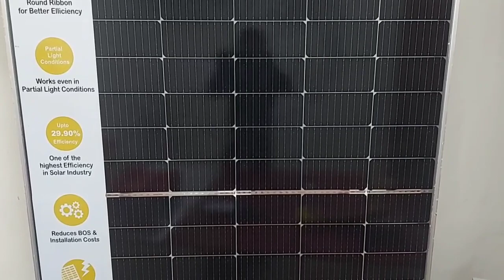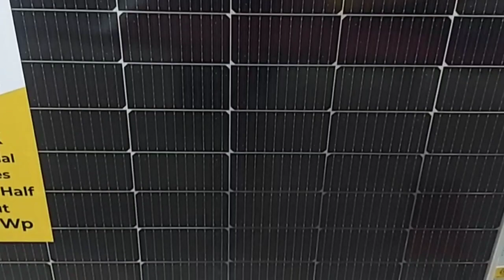दमदार मोनो हाफ कट सोलर पैनल। damdaar mono half cut solar panel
दोस्तों यह मोनो हाफ कट बाय फेशियल 595 वाट सोलर पैनल है। इस पैनल के किसी भी हिस्से पर सूरज की किरण पड़ने पर यह पूरी क्षमता से काम करता है। इसकी वारंटी 25 साल है कंपनी द्वारा 40 साल से अधिक चलने का दावा किया गया है। इस पर दादा खरीदे पोता बरते वाली कहावत लागू होती है।

पैनल के बारे में अधिक जानकारी के लिए आप कंपनी की वेबसाइट पर देख सकतें हैं।

Note---greno tech चैनल आपको केवल सूचनात्मक जानकारी देता है। किसी व्यक्ति कंपनी या प्रोडक्ट को प्रमोट नही करता है। जब किसी प्रोडक्ट को प्रमोट किया जाएगा तो उसके बारे में वीडियो में जानकारी दे दी जाएगी। धन्यवाद